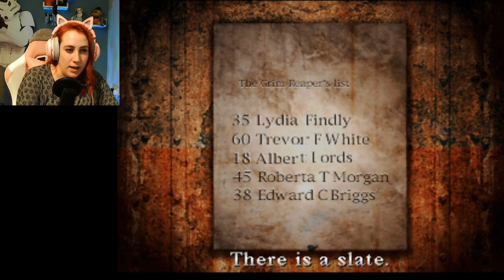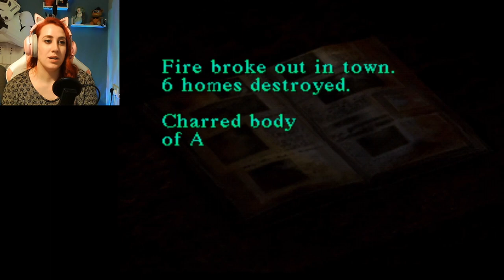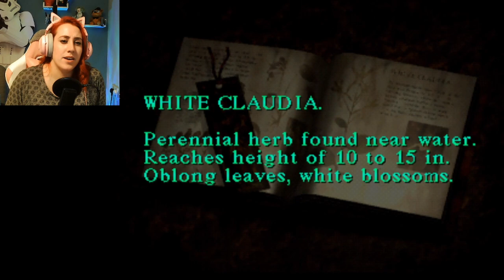Silent Hill | Blind playthrough | #9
In this episode of Silent Hill blind playthrough, we get through the hospital (again) and find out more about the curse that is over Silent Hill and the backstory behind Alessa and Cheryl.

You can catch streams on Monday and Thursday nights at 8:00pm (GMT)

All my streaming is done for charity. For more information on why and who I am supporting,